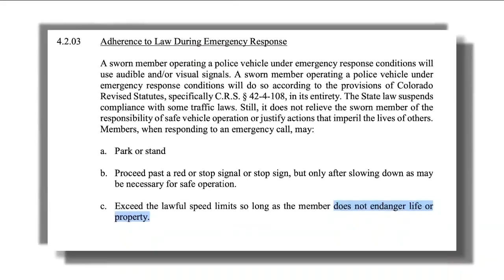Video shows Aurora police cruiser speeding to call before fatal crash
New surveillance video shows an Aurora police officer speeding to a call Saturday night without the use of lights or sirens, seconds before a deadly crash.